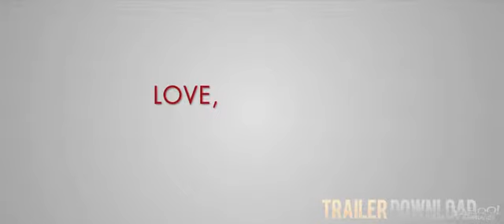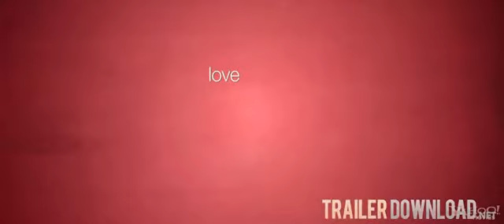Love, Wedding, Marriage Movie Trailer